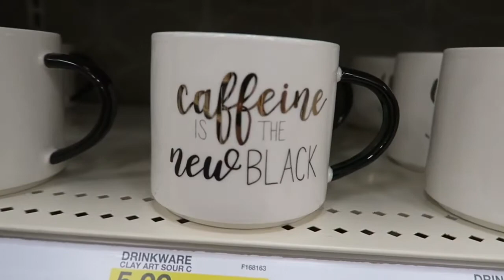SHOP WITH ME: TARGET EDITION!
Мaтнew 6:33

↧Ѕocιal Мedιa↧

Lιve.мe ≫ OfficialSara25